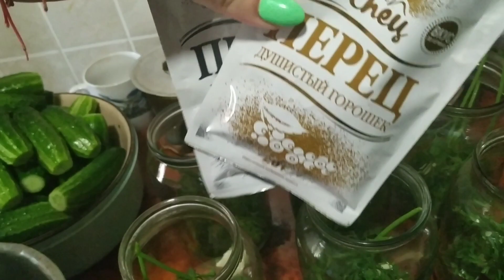🥒 Очень простой и вкусный рецепт маринованных огурцов на зиму. Огурцы на зиму. Рецепт огурцов.